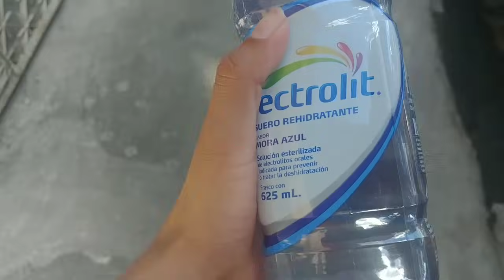NUEVO CAMBIO EN LA COCINA CON VINILO 😍